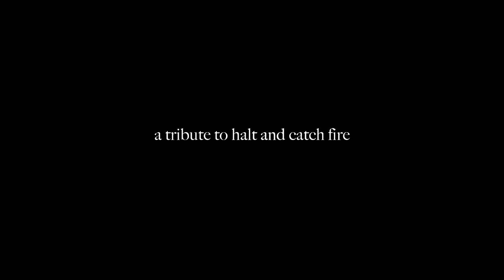a tribute to halt and catch fire